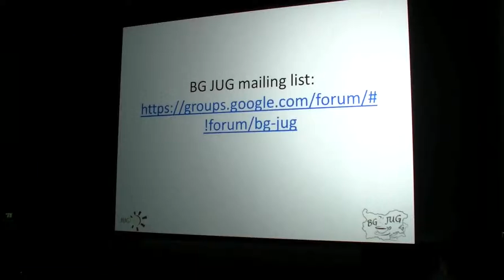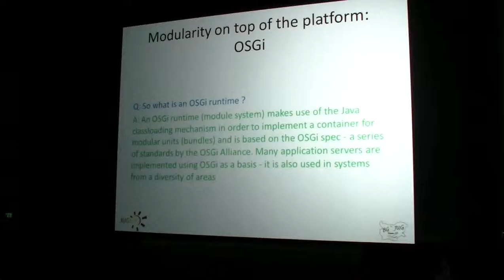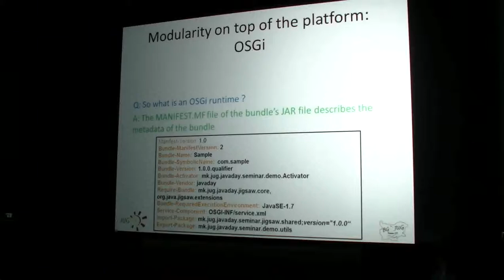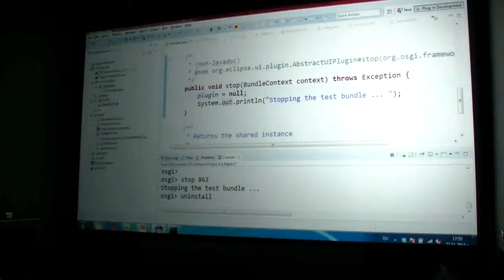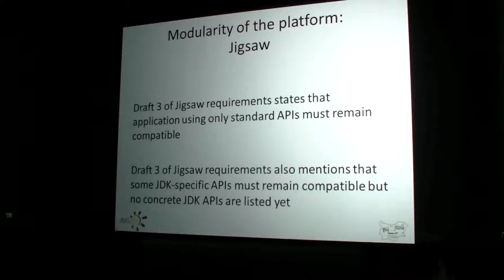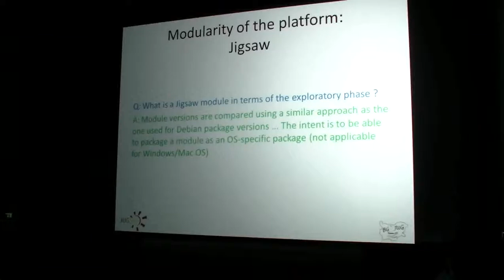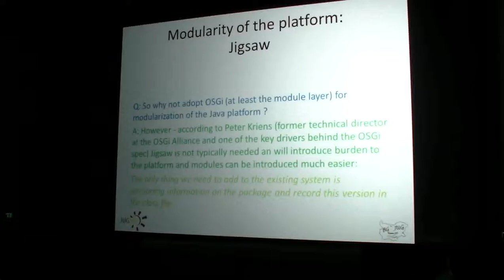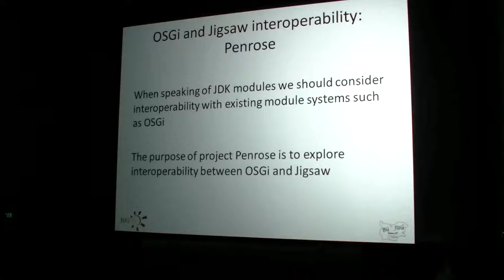Modular Java (Jigsaw)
Modular Java, Martin Toshev, javaday.jug.mk, 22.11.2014